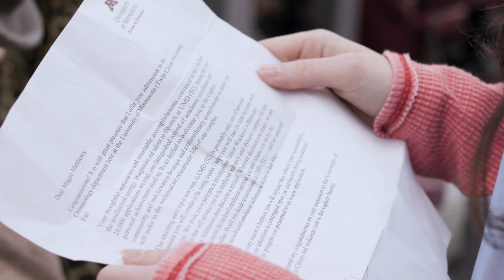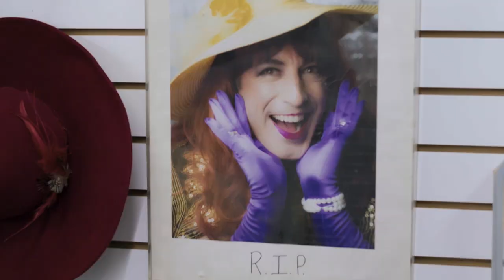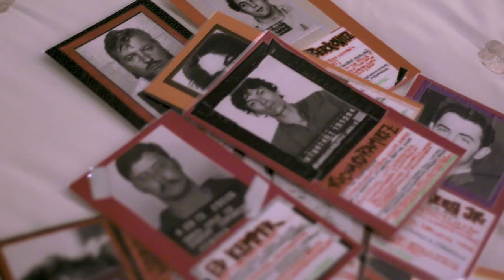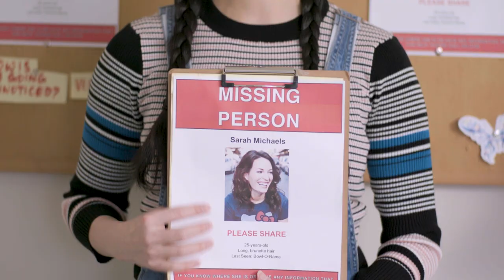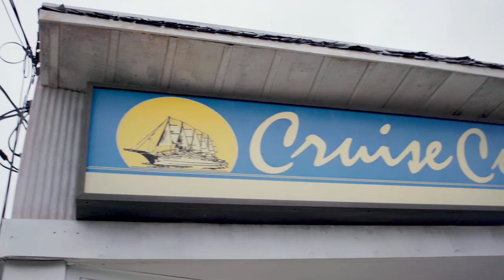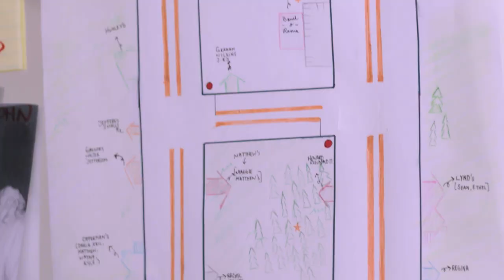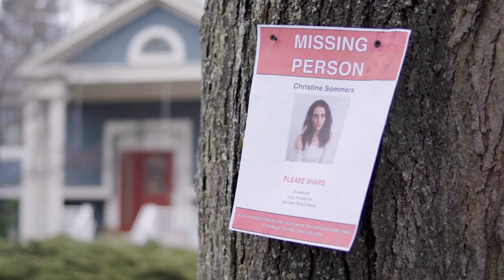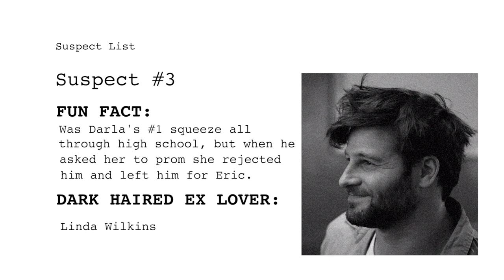WELCOME TO KILLJOY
instaMiniSeries PRESENTS: WELCOME TO KILLJOY

​​Set in the quaint town of Killjoy, two crime obsessed best friends play detective when girls start disappearing in their own backyard. As the bodies are found, the clumsy but lucky women see if they can reinvigorate their humdrum lives and beat the cops by catching the serial killer.

Originally created by Ginger Kearns & Chelsey Ng as a web series for @instaminiseries on Instagram.
½ Hour Pilot Awards (Top Ten Filmmatic Pilot Awards 2022, Sundance Episodic Finalist 2019, The Crime List 2019).

CREDITS:

PRODUCTION & SET OPS
Writer/Creator/Producer - Ginger Kearns
Writer/Creator/Producer - Chelsey Ng
Director, Producer - Nikki Borges (instaminiseries)
Producer - Ceci Fernandez (instaminiseries)
Producer - Amy DePaola (PinkAmongMen)
Executive Producer - Amir ‘Questlove’ Thompson
1st Assistant Director - Ketih Roenke
PA/Driver - Josh Batts
PA/Driver - Tom Green

CAMERA, GRIP & ELECTRIC
Director of Photography - Cailin Yatsko
1st Assistant Camera - Austin Smoak
1st Assistant Camera - Bryana Newton

SOUND
Grumpy Entertainment - Daniel Sears & Jason Hill
Production Sound Mixer - Daniel Sears

ART
Production Designer - Jessica Arena
Wardrobe - Yanilsa Rafferty

POST-PRODUCTION
Editor/Post-Production Producer - Beth Smith
Post-Audio Mixer - Dylan Case
Graphics Artist - Adam Koubek
Colorist - Kerri Sohn
Composer - Arturo Reyes

CAST
DARLA OPPERMAN - Ginger Kearns
MAGGIE LI-MATTHEWS - Chelsey Ng

ETHEL LYND - Katie Aldhizer
BARB - Nick Atkinson
BILL HUXELY - Louis Butelli
GREGORY WALTER JEFFERSON - Jake Cannavale
DEIDRE VENDITELLI - Debra Donetelli
LINDA WILKINS - Ceci Fernandez
CANDY CARLISLE - Kate Gauthier
ROBERTA SILVER - Donna Glaesener
JEFFEREY SMALLS - Austin Goodwin
CASSIDY MITCHELL - Mallory Gracenin
PASTOR JOHN - PJ Griffith
GEORGE WAYNE JOHNSON - Steve Humphreys
GRAHAM WILKINS JR. - Ross Jirgl
CATHERINE THOMPSON - Bethany Kay
SEAN LYND - Forrest Malloy
REGINA JEFFERSON - Morgan McGuire
LIAM O'BRIEN - Zach McNally
JIM WALKER - Michael Miranda
RICHARD TYLERS - William Popp
CHRISTINE SOMMERS - Anna Sinreich
HOWARD REGINALD III - Sathya Sridharan
ERIC OPPERMAN - Andy Talen
LARS GREENE - Brian Williams
RACHEL DANNIS - Ryan VanCompernolle